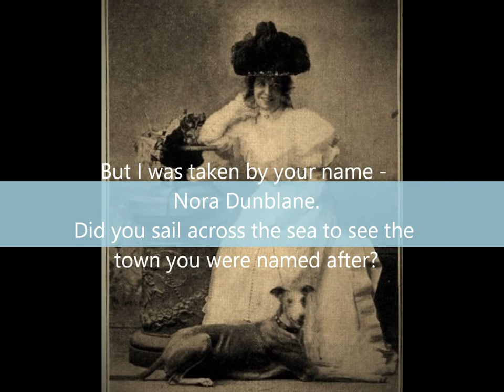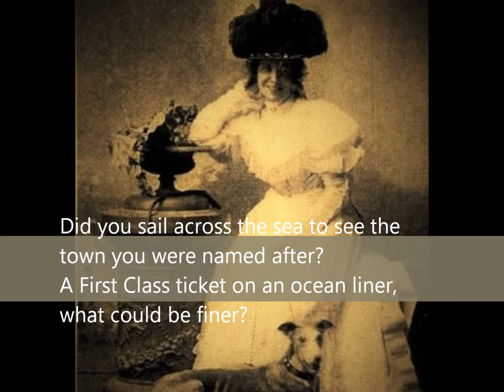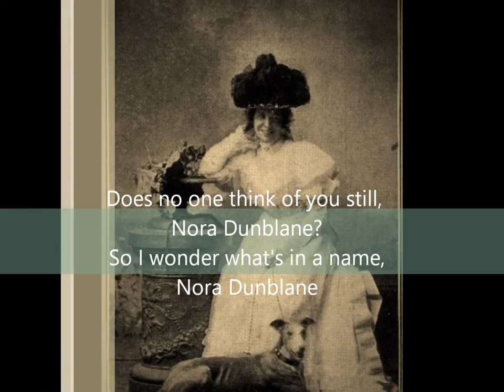Tommy McClymont / Panacea Jamband - Nora Dunblane (lyric video)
From the album MAY THE LADIES TREAT YOU KINDLY, recorded by Tommy McClymont & the Panacea Jamband. Written by Tommy McClymont & Don Jacobs.
Available online for download (iTunes, amazon etc.).
It's about a young Broadway actress from the early 1900s. Her stage-name was Nora Dunblane.
TM: vocals, ukelele; DJ: harmonies, kazoos, recording; Elaine Maisel: bassoon, contrabassoon.